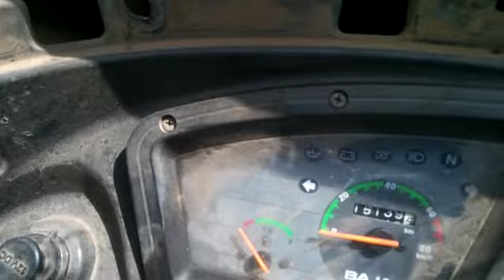undefined undefined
Default description